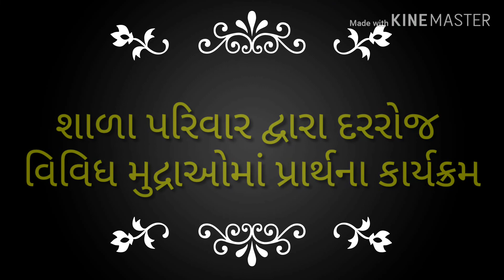વિકાસ વિદ્યા મંદિર શાળા પરિવાર દ્વારા દરરોજ વિવિધ મુદ્રાઓમાં પ્રાર્થના સભા કાર્યક્રમ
વિકાસ શાળાની વિવિધ શૈક્ષણિક પ્રવૃત્તિઓ.
વિકાસ શાળા-શ્રેષ્ઠ શાળા